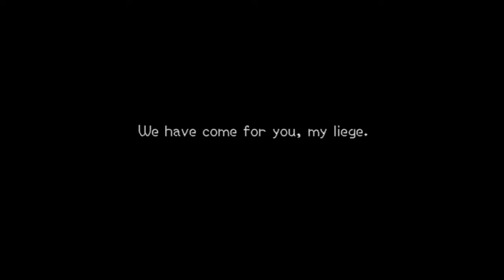Kingdom Hearts II Playthrough Part 2 [Roxas' First Day: Sinister Sundown]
Roxas and the gang meet Seifer to ask about the thief, but instead Roxas tries to clear his name and finds out that the thief is something completely different.

Part 2 features Roxas Story: Day 1 (Part 2).

Shortner Entertainment presents the playthrough of the third installment of the Kingdom Hearts series, KINGDOM HEARTS II. Takes place a year after the events of Kingdom Hearts: Chain of Memories, and continuing directly after Kingdom Hearts 358/2 Days, Sora, Donald Duck, and Goofy return from their year long slumber to continue battle the darkness of the Heartless, and the nothingness of the Nobodies, and discover the truth behind the enigmatic Organization XIII.